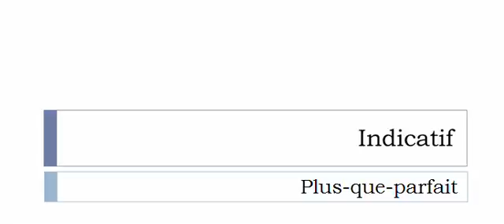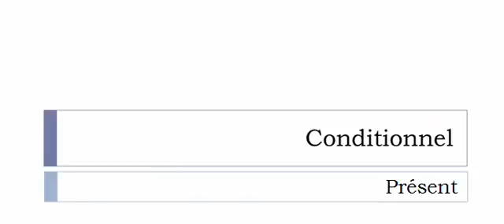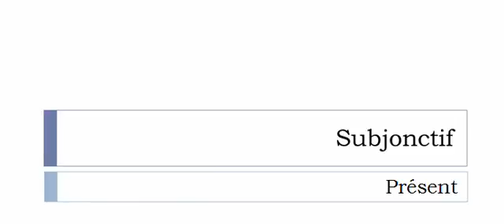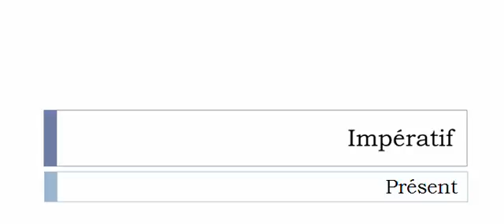Изучение французского языка = Спряжение глаголов = Harasser